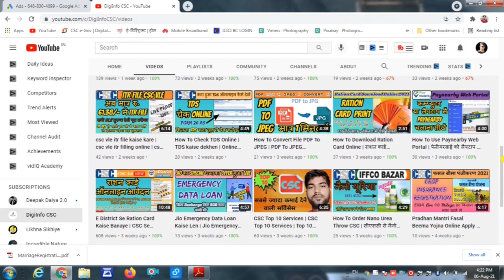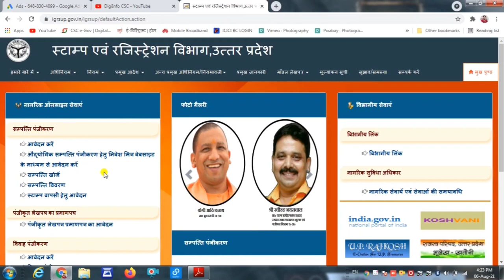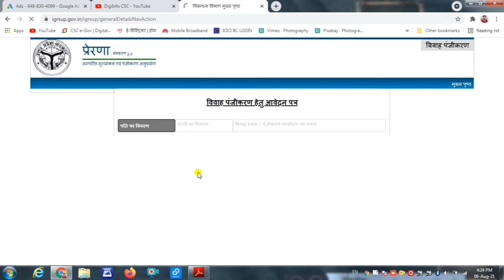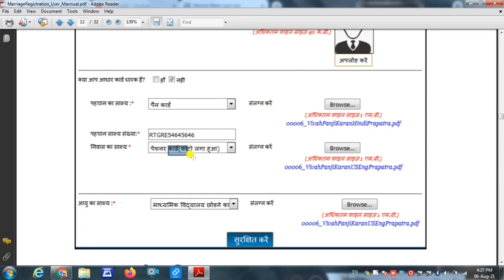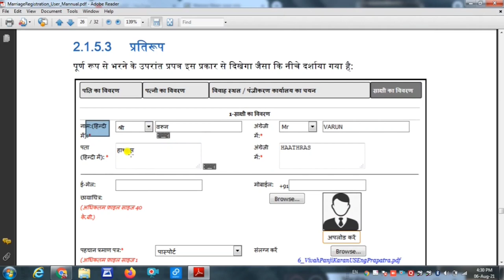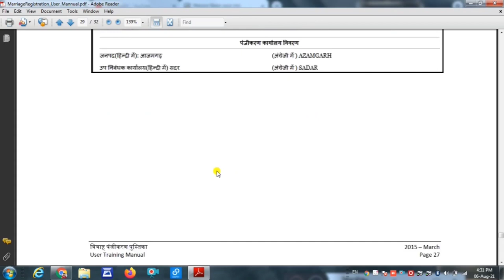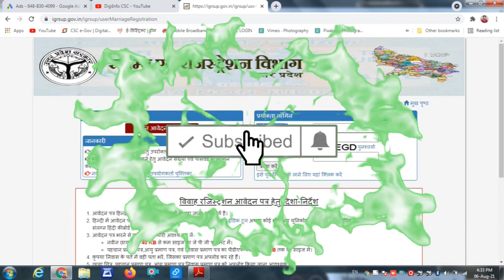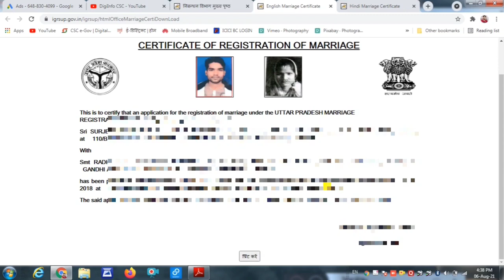How To Make Marriage Certificate Online | Marriage Certificate Kaise Banaye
नमस्कार दोस्तों,
                 आपका स्वागत है हमारे यूट्यूब चैनल DigiInfo CSC पर , दोस्तों इस चैनल पर आपको CSC से RELATED सारी जानकारी टाइम TO टाइम मिलती है साथ ही और भी TECH से संबन्धित , ऑनलाइन सर्विसेस से संबन्धित विडियो इस चैनल पर अपलोड होते रहते हैं।

                                    धन्यवाद दोस्तों
CSC सेंटर के लिए बेहतरीन All-In-One Printer_
मंत्रा फिंगर प्रिंट डिवाइस परचेस लिंक
मोरफो फिंगर प्रिंट डिवाइस परचेस लिंक
थर्मल प्रिंटर for csc परचेस लिंक
लैपटाप व अन्य ACCESORIES रखने के लिए इस Table को PURCHASE करें-
मैं जिस Mike से रेकॉर्ड करता हूँ आप यहाँ से खरीद सकते हैं-